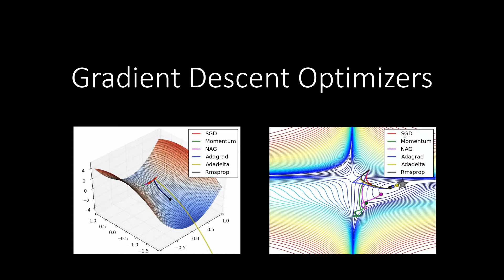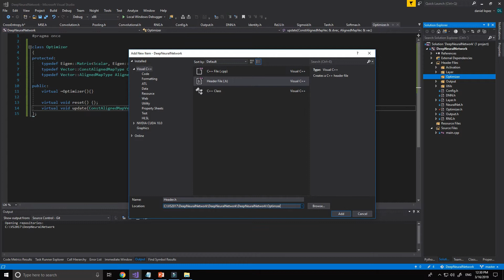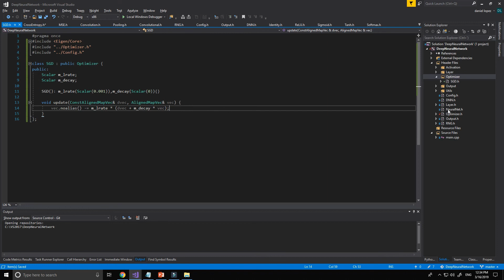Convolutional Neural Network C++ | SGD [9]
In this video, we will see the stochastic gradient descent optimizer.